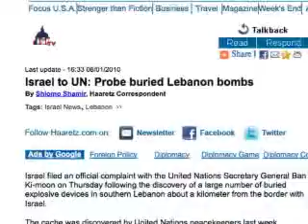اخبار بین الملل ایران، جمعه، ۱۸ دی ۱۳۸۸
اخبار بین الملل ایران، جمعه، ۱۸ دی ۱۳۸۸ - اخباربین الملل ایران، جمعه، ۱۸ دی ۱۳۸۸
رئیس جمهوری عراق: «دشمنان» نمی توانند به پیوندهای ایران و عراق لطمه بزنند
جلال طالبانی، رئیس جمهوری عراق، دیروز گفت علیرغم تلاشهای «دشمنان» برای صدمه زدن به پیوندهای دوجانبه بین ایران و عراق، آن دو کشور متحدان نزدیکی باقی خواهند ماند.
اظهارات وی پس از دیداری در بغداد با منوچهر متکی، وزیر خارجه ایران عنوان شد.
طالبانی که چند هفته پس از مناقشه ای بر سر یک چاه نفت در خطوط مرزی مورد اختلاف بین دو کشور سخن می گفت، از«روابط استراتژیک» میان بغداد و تهران تمجید کرد.
طالبانی گفت: «دشمنان ایران و عراق خواستار ایجاد تنش و فضاسازی علیه مردم دو كشور هستند كه این موضوع هيچگاه اتفاق نخواهد افتاد و ما چنين اجازه ‌ای به آنها نخواهیم داد.»
دیپلمات سابق ایران استعفاء خود در اعتراض به سرکوبها را تأیید کرد
کنسول سابق سفارت ایران در نروژ دیروز تأیید کرد که در اعتراض به سرکوب معترضان در ماه گذشته توسط دولت ایران، از سمت خود استعفاء داده است.
محمدرضا حیدری، در یک مصاحبه تلفنی به خبرگزاری فرانسه گفت که مقامات ایران از طریق سفارت ایران در اسلو از وی خواسته اند که به تهران برگردد.
وی گفت: «استعفاء خودم را برای کاردار سفارت فرستادم. به او گفتم که ادامه کار برایم ناممکن است. این کار را برای مردم کردم. برای (میرحسین) موسوی انجام دادم.»
وی همچنین گفت هنوز نمیداند که آیا در نروژ تقاضای پناهندگی سیاسی خواهد کرد یا خیر.
اسرائیل می گوید سازمان ملل سلاح های لبنان را در جنوب لبنان کشف کرده است
اسرائیل دیروز اعلام کرد که صلح بانان سازمان ملل متحد در لبنان اخیراً صدها پوند مواد منفجره در جنوب لبنان کشف کرده اند که، به گفته اسرائیل، توسط شبه نظامیان حزب الله در آن مکان جاسازی شده بود.
گابریل شالو، نماینده اسرائیل در سازمان ملل متحد، طی نامه ای به بان کی مون، دبیرکل سازمان ملل و به شورای امنیت، اعلام کرد که مواد منفجره از نوع پیشرفته بوده اند که «احتمالاً به صورت صنعتی در ایران یا سوریه تولید شده اند».
وی تأکید کرد این مواد منفجره، بیانگر یک تخلف جدی دیگر از قطعنامه سال 2006 سازمان ملل است. این قطعنامه به جنگی 34 روزه میان حزب الله و اسرائیل پایان داد و همه سلاح های بی مجوز را در جنوب لبنان ممنوع کرد.
هر دو کشور ایران و سوریه، که به عنوان حامیان اصلی حزب الله شناخته ...